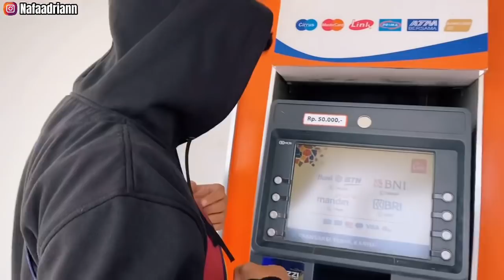GAJIAN DARI YOUTUBE | BELI HP BARU !